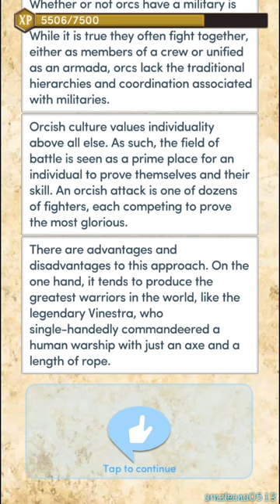Blades of Light and Shadow, Chapter 13 | A Gentle Love Scene w/ Tyril... (FEMALE ORC FORM) | Choices